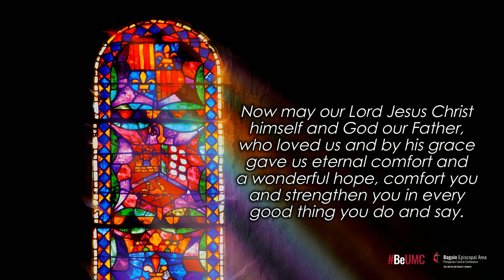Audio Bible | 2 Thessalonians 2:16-17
Now may our Lord Jesus Christ himself and God our Father, who loved us and by his grace gave us eternal comfort and a wonderful hope, comfort you and strengthen you in every good thing you do and say.

Gawin nating habit ang pagmememorize ng Scripture.